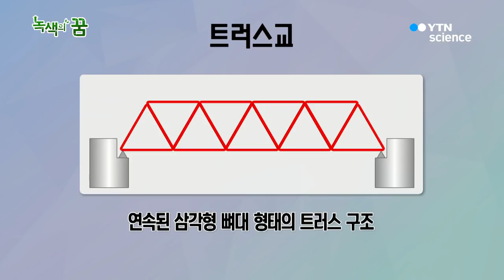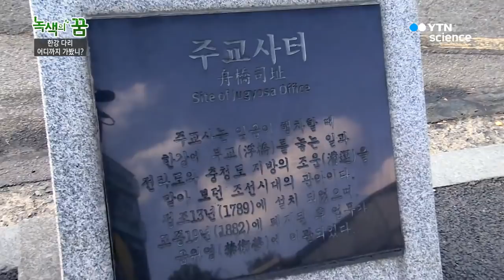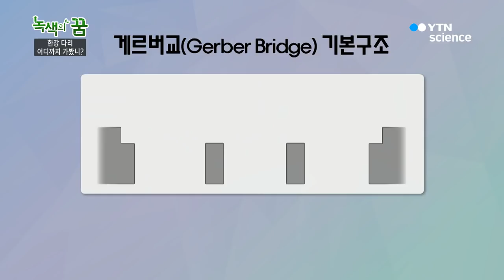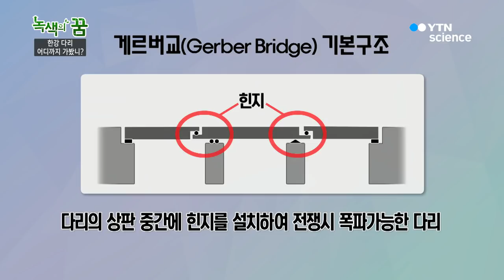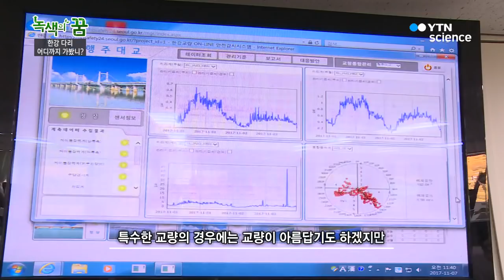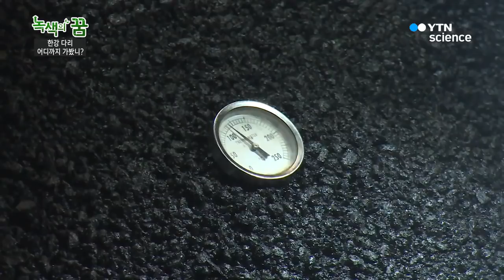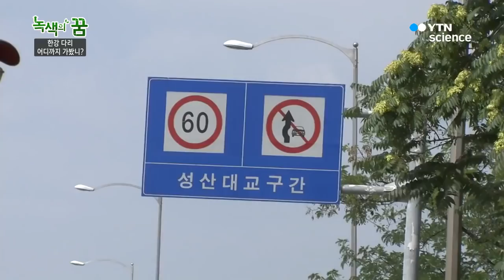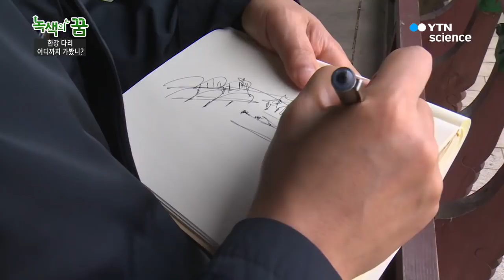한강다리, 어디까지 가봤니? / YTN 사이언스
하루에도 몇 번씩 지나게 되는 수많은 다리들.

단지 건너기 위한 이동수단일까?

100년의 역사를 가진 한강대교부터 현재 건설 중인 월드컵대교까지.

우리가 알던 다리 그 이상의 가치를 알아보자.